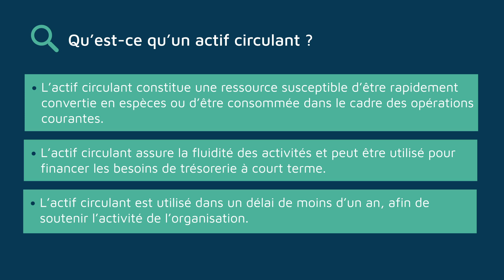Qu'est-ce qu'un Actif circulant ?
L'actif circulant, essentiel pour une entreprise ou une organisation, peut être rapidement converti en espèces pour soutenir les opérations courantes. Il comprend la trésorerie, les placements à court terme, les créances clients et les stocks, jouant un rôle vital dans la liquidité et la stabilité financière. Un équilibre entre liquidités et minimisation du capital immobilisé est crucial, nécessitant une gestion efficace avec des stratégies telles que l'optimisation des politiques de crédit et la rotation des stocks. Une gestion adéquate de l’actif circulant permet d'améliorer les performances et l’efficacité de l’entité considérée.

Auteur.e.s / Author.s :
BESANGER Serge, Professeur, OMNES Education

Institutions :
OMNES Education